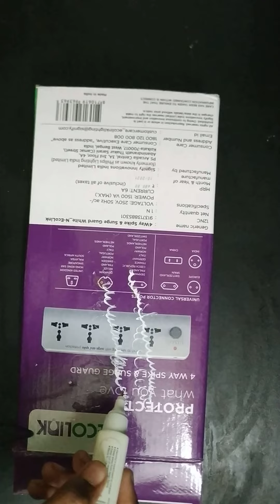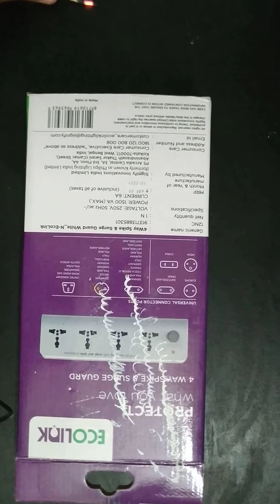### Tintoo and Chintu highlightner and fire trick / Tamil /## shorts